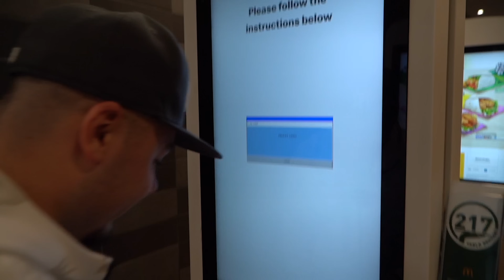Catching RUSSIAN SPIES With My SNIPER !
In this video I save the world from Russian spies with my nerf X fortnite sniper

Fortnite nerf gun Russia Ukrainian WW3 prank funny troll Ukrain Vladimir putin war uk J2Hundred J2Trappy Roadman comedy